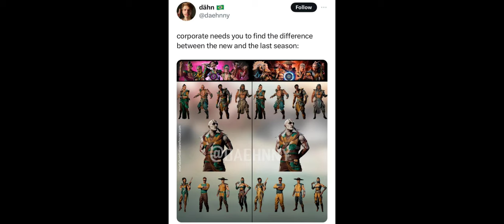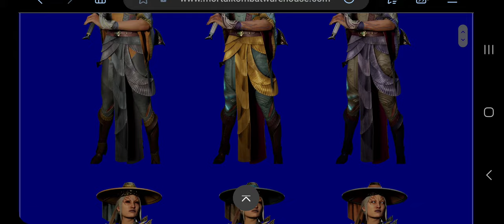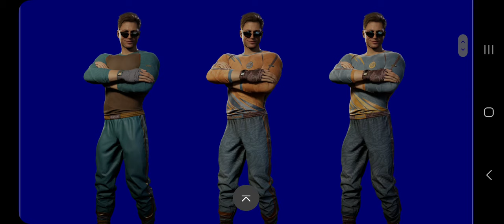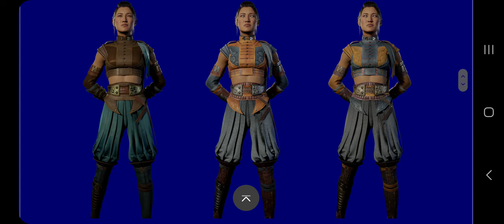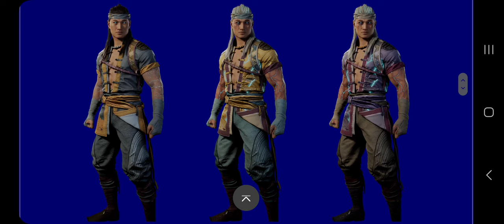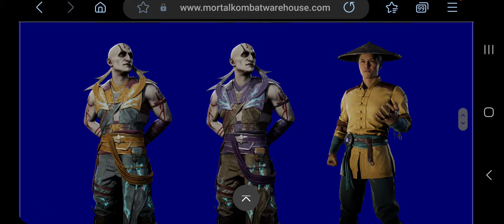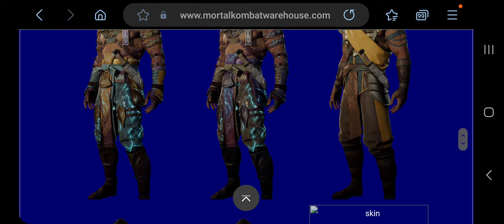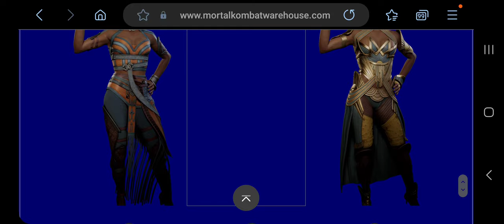Mortal Kombat 12 Season 5 Review